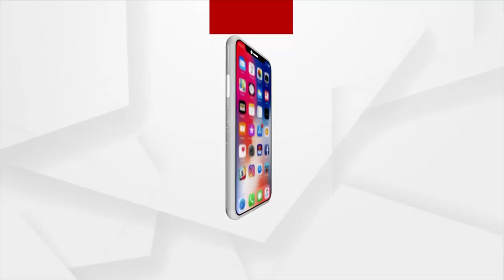Headlines 7 am | 04 Sept 2023 | Argus News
+24ରେ ଆରପାର ଲଢେଇ
+ସଂଘକୁ ଘରେ ଘରେ ପହଞ୍ଚାଇବ ପୁସ୍ତକ
+କାଲି ଲଘୁଚାପ
+ଭାରତ VS ନେପାଳ
+ରାହୁରେଖା ଲାଗି ନୀତି